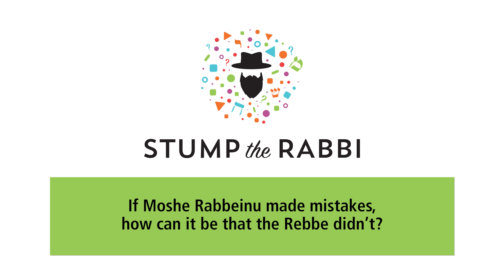If Moshe Rabbeinu made mistakes, how can it be that the Rebbe didn’t?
Stump the Rabbi - Rabbi Yossi Paltiel

This project was made possible by

232